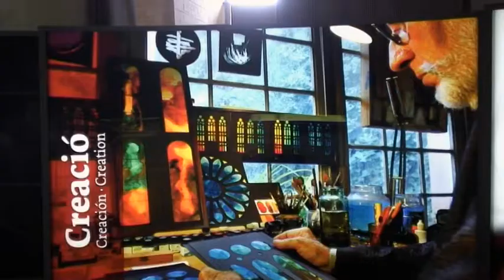La Sagrada Familia de Barcelona presume de vitrales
La exposición 'Los colores de la luz' muestra como se están creando los vitrales que decoran los ventanales de la Sagrada Familia   -  Joel Albarrán Bugié